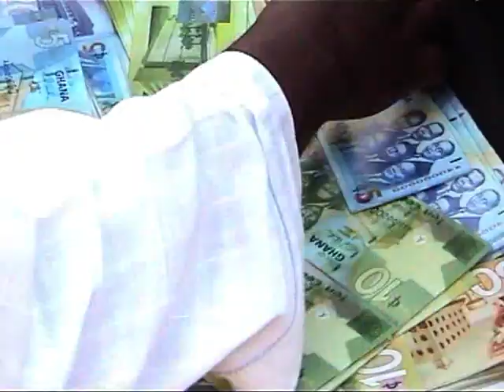SHEEHU BARINA PART 2A